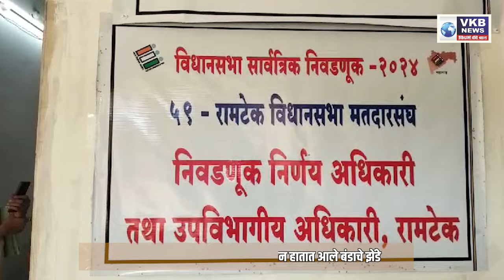जिल्ह्यातील १२ मतदार संघातून ४३० उमेदवारी अर्ज दाखल !!